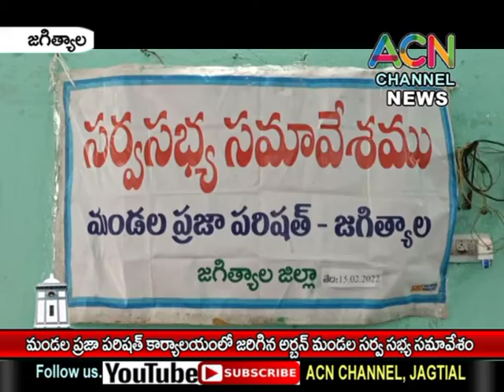జగిత్యాల మండల ప్రజా పరిషత్ కార్యాలయంలో జరిగిన అర్బన్ మం. సభ్య సమావేశం